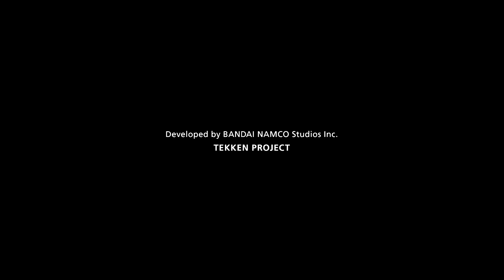Tekken 7: Treasure Battle Mode [Asuka Kazama] Steam PC [1080p to 2160p 4k] #1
this game is back! more tekken 7 video's coming!

sorry i made a mistake, there is no audio at the very beginning 🤣😂

playlist for this series: coming later

asuka is my main in tk 7 and so is lili too

asuka kazama
asuka
treasure battle mode
we have the first part 1
tekken 7 steam pc
1080p upscaled to 4k

tekken 7 asuka
tekken 7 asuka kazama
treasure battle asuka
treasure battle asuka kazama
tekken 7 treasure asuka
tekken 7 treasure battle asuka
tekken 7 treasurebattle mode asuka
asuka tekken
asuka tekken 7
tekken asuka
tekken asuka kazama